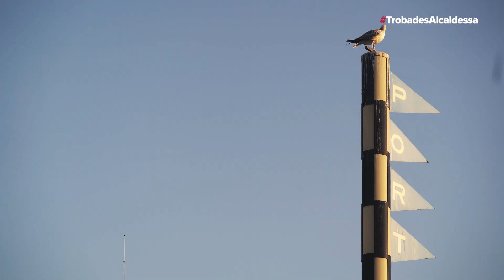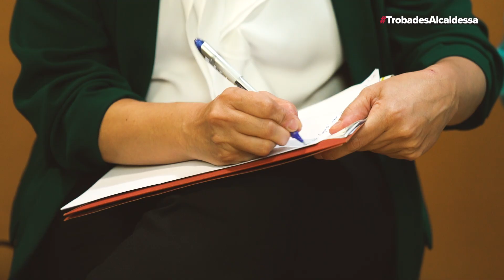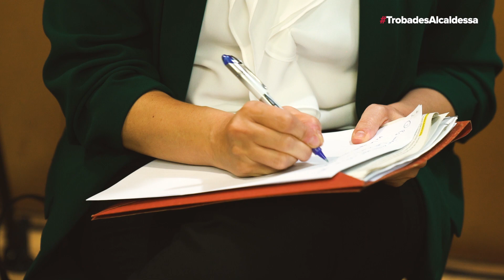Trobades amb l'alcaldessa a la Barceloneta 19/10/2018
Ada Colau es reuneix amb els veïns i les veïnes del barri de la Barceloneta , el 19 d'octubre de 2018.